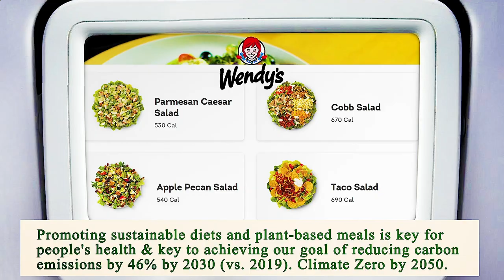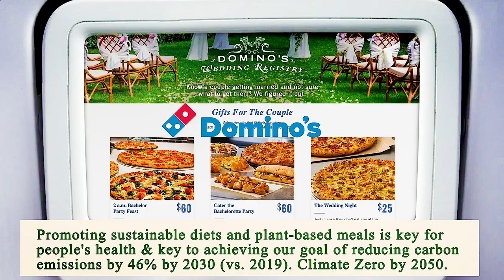Nearest Restaurant to Me Los Angeles 90012 CA, Los Angeles County, California, United States